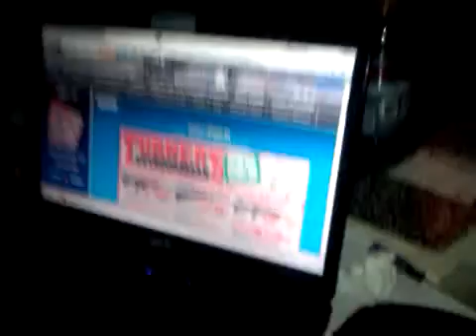Lots of Augmented reality by satellite harassment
Take a close look at cabinet and everywhere else like carpet and walls...You will see a lot of augmented reality and some holographic images that google and scientology use for surveillance.. The satanic degenerates at Google (Anonymous hackers) control these avatars will Xbox and Playstation consoles..They can run around your house like a gaming environment, they especially like hanging out in the bathroom or bedroom when you are naked or jerking off or boning . If you use Ritalin or drink an energy drink with taurine , you can detect these satanic homosexuals and it's easier to hear the ELF communication they use.. You are NOT schizophrenic if you hear voices, it's the scientologist electronic harassment gimps that Google uses to recruit new church members!! All human beings have schizophrenia... It's called thinking!!